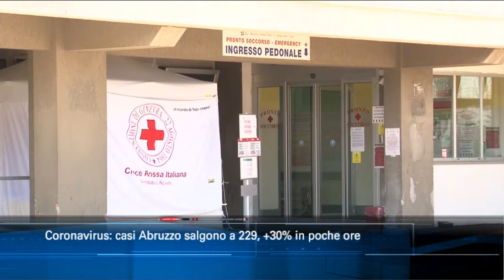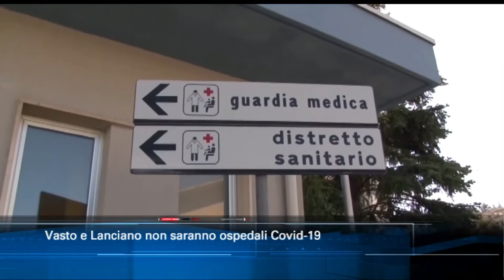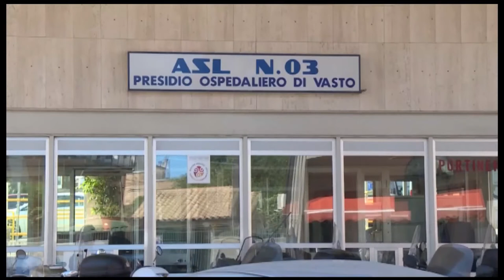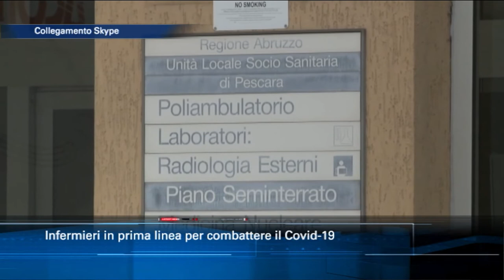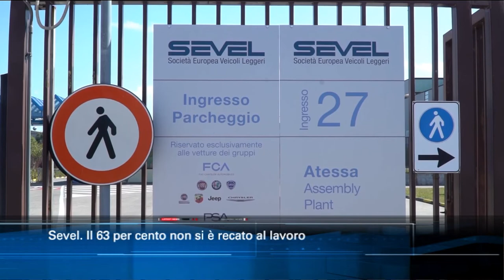TgSei edizione delle 19 di martedì 17 marzo 2020